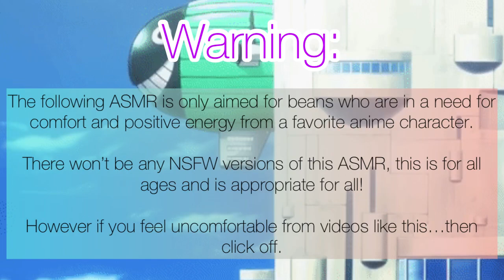Lunch with Killua ASMR (Killua Appears In Your Room Part 2) (Killua x Listener)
You all asked for it, we’ll here ya go Lil beans UwU

This is more relaxing and fun to have lunch on…try not to choke because that’s scary ;-;

(Plot):

After patching up “The” Killua Zoldyck from your favorite anime, you decide to have lunch with the white haired kitty boy.

Getting to know a bit about one another and taking things slow.

Could it be possible that Killua may end up liking you? Or he just doesn’t care and wants to go back home…?

Killua is from the anime Hunter x Hunter and is created by Yoshihiro Togashi.

And the 1999 version is on YouTube for free!

Songs:

Hani Koi

- Ohayo